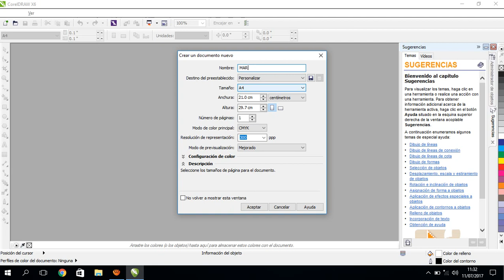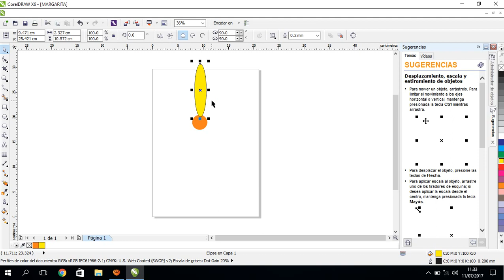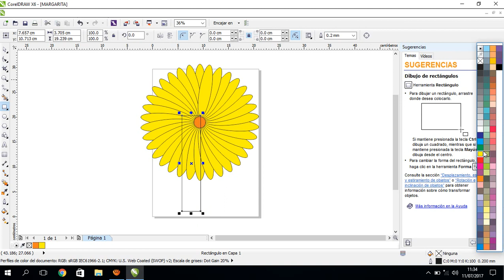Como girar un Objeto para crear una margarita en Coreldraw (EJERCICIO 23)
victorhugohuaracaaramburu Aprende a girar un objeto de manera correcta y bien explicado. Está muy bueno este video, si necesitas ayuda referente al tema no dudes en dejar tus comentarios a los minutos te respondo.

Te invito a que veas mi otro canal si es que necesitas ayuda para tu clase solo dímelo

Saludos el Prof. Víctor Hugo

contraseña: hugo